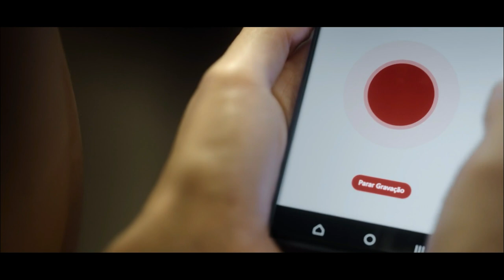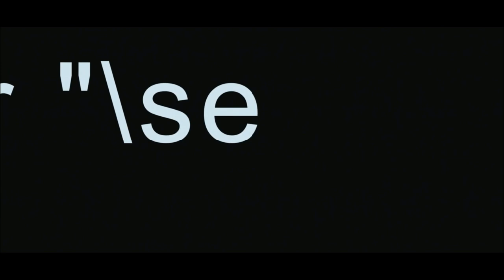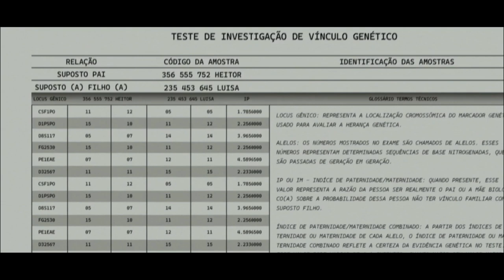The Year I Lived Two Lives - Episode 1 | Lady Voyeur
Lady Voyeur - Episode 1

Miranda spies on Cléo as she entertains a client at home. Later, she agrees to dog-sit while she’s out of town over the weekend.